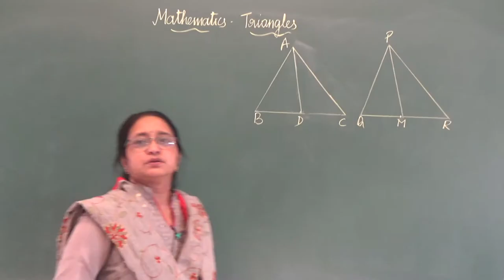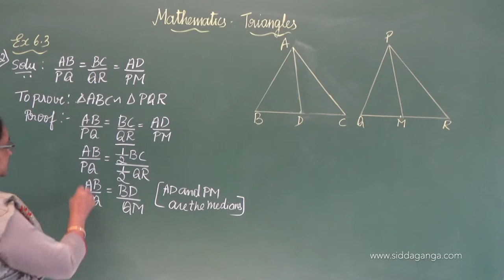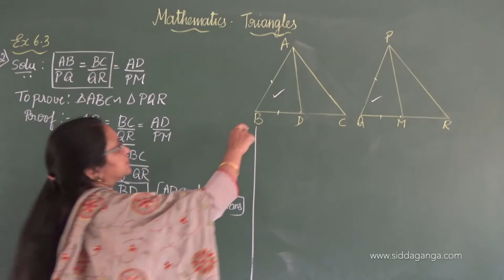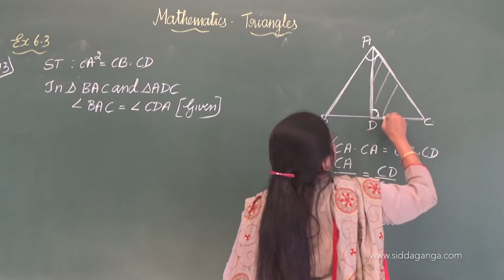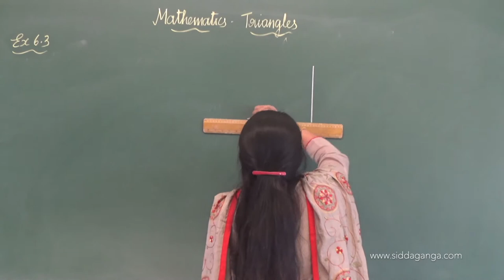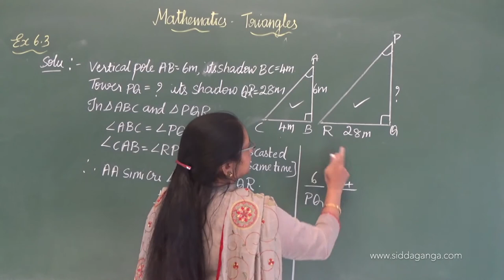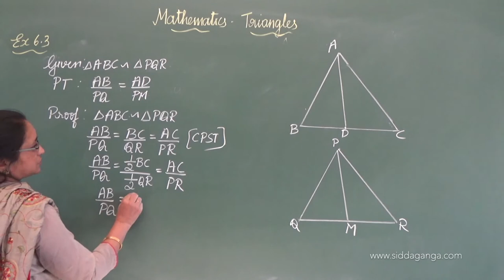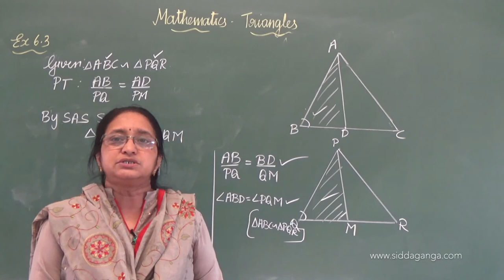CBSE 10 - SSLC - MATHEMATICS - TRIANGLES - PART 8